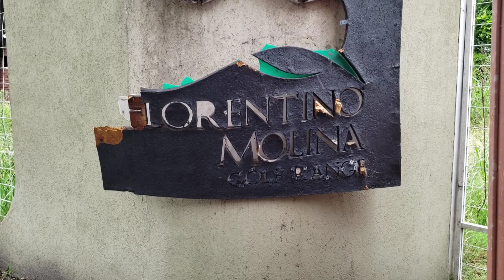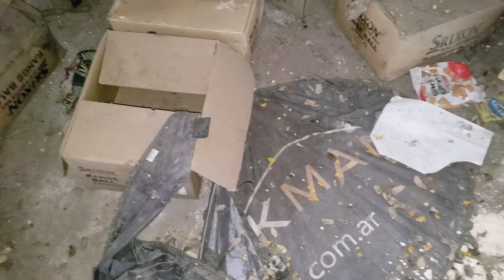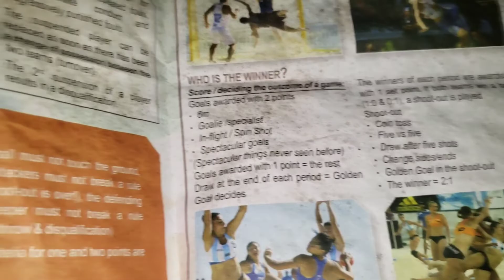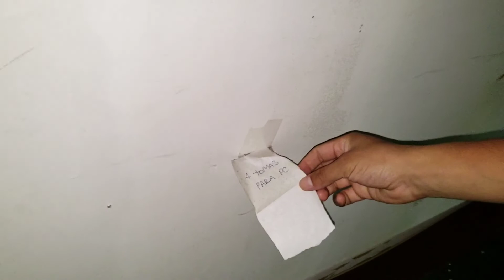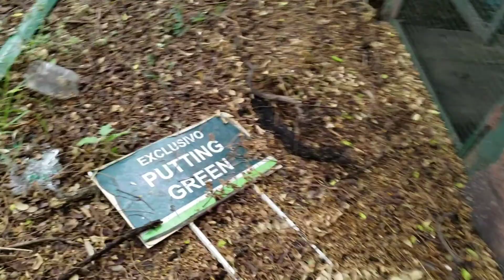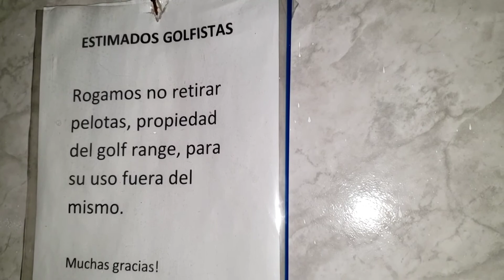URBEX ARGENTINA.. ⛳GOLF EN EL OLVIDO 🏌️‍♂️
En esta ocasión me aventuro en un campo de golf en total deterioro.
Estoy recorriendo con mi amigo Cristian quien  nos cuenta la historia del lugar.